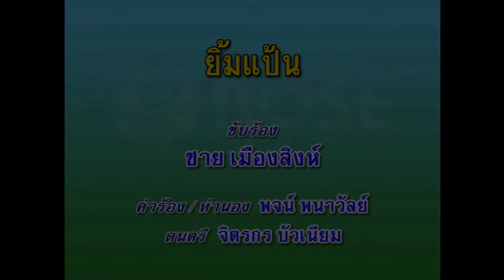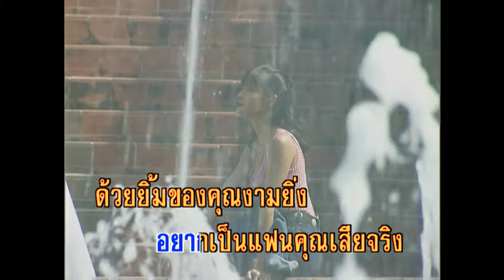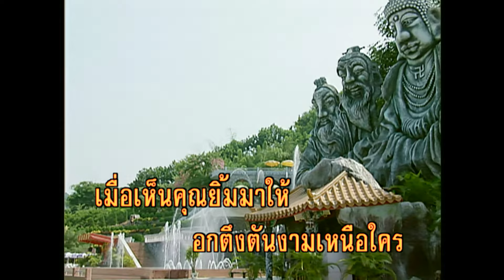ยิ้มแป้น - ชาย เมืองสิงห์ (KARAOKE)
เพลง  ยิ้มแป้น
ขับร้องโดย : ชาย เมืองสิงห์
คำร้อง/ทำนอง : พจน์  พนาวัลย์

** ฉันรักคนยิ้มแป้น  อยากเป็นแฟนคุณเสียจริง
ด้วยยิ้มของคุณงามยิ่ง  ดั่งมีมนต์สิงอยู่ในหัวใจ
ฉันรักคนยิ้มนั่น  อกตึงตันงามเหนือใคร
เมื่อเห็นคุณยิ้มมาให้ ช่างงามบาดใจ เย้ายวนให้ลุ่มหลง

ยามยิ้มกระจิ๋มกระจุ๋ม  ลักยิ้มคุณแก้มบุ๋ม  ชวนให้ใจพะวง
ยามนอนก็หลับไม่ลง  ยามนอนก็หลับไม่ลง
ภาพนวลอนงค์  มายิ้มแป้นหลอกหลอน

ฉันรักคนยิ้มแป้น  ฝากใจแทนเอาไว้นอน
แนบหนุนเนื้อกายขวัญอ่อน  จะได้หลับนอน
หนาวร้อนเป็นสุขเอย